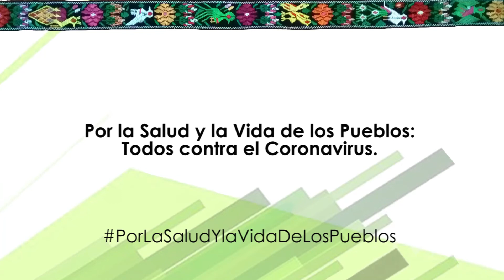13. Mopan, Sistema de alerta sanitaria en mercados cantonales y municipales